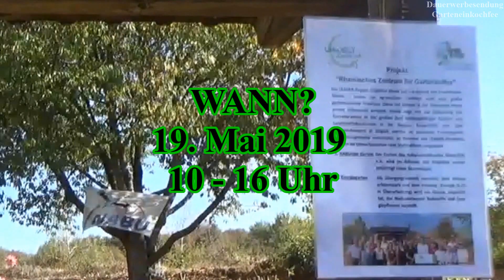Gartenyoutubertreffen 2019 gyt2019 Erftstadt | Garteneinkochfee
Auch in diesem Jahr freuen wir uns sehr, dass es ein öffentliches Gartenyoutubertreffen geben wird, wo wir Euch treffen. Wie im letzen Jahr habt ihr hier die Möglichkeit zahlreiche Gartenyoutuber persönlich kennenzulernen, zu fachsimpeln, Jungpflanzen zu kaufen, etc.
Wer von Euch seinen/ihren Besuch auch in den Sozialen Netzwerken teilen möchte, gerne dieses Video verlinken und gyt2019 verwenden.

Wenn ihr kommen möchtet seid bitte so nett und lest diese Informationen komplett durch!
Wann:
19. Mai 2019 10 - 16 Uhr
Wo:
Umweltzentrum Friesheimer Busch
Friesheimer Busch 1
50374 Erftstadt
Anfahrt:
Mit dem Auto: Parkplätze werden ausgewiesen Mit öffentlichen Verkehrsmitteln ist die Anreise etwas schwieriger und erfordert ein Stück Fußweg. Versucht ggf. Fahrgemeinschaften zu bilden
Eintritt: FREI!!!
Unterkünfte:
Erftstadt ist ein Verbund von Gemeinden und verfügt über eine begrenzte Anzahl von Übernachtungsmöglichkeiten. Bitte weitet Eure Suche auf die Stadt Frechen, Weilerswist und ggf. Köln aus.
Jungpflanzenverkauf:
 Diverse Gartenyoutuber sind jetzt schon fleissig dabei für euch Jungpflanzen aller Art vorzuziehen. Haltet also noch ein Plätzchen im Garten frei :)
Wichtig:
Bitte bringt Tüten, Taschen oder Kartons für die Jungpflanzen mit. Wir wollen darauf verzichten Plastiktüten herauszugeben.
Verpflegung:
Der Veranstalter, das Umweltnetzwerk Erftstadt e.V., bei dessen Tag der offenen Tür wir zur Gast sind, bietet ein breites Angebot an Speisen und Getränken. Bitte macht von diesem Angebot Gebrauch um unseren Gastgeber zu unterstützen.
Wer mich  kostenfre unterstützeni möchte :)

► Meine Kamera
► Meine zweite Kamera ► *
► Mein Mikrofon

Als Amazon-Partner verdiene ich an qualifizierten Käufen. Sie zahlen natürlich NICHT mehr, wenn Sie über meinen Link einkaufen! Auch sonst erhalten Sie keinen Nachteil. Danke für die Unterstützung.